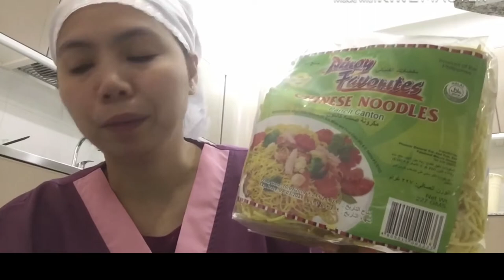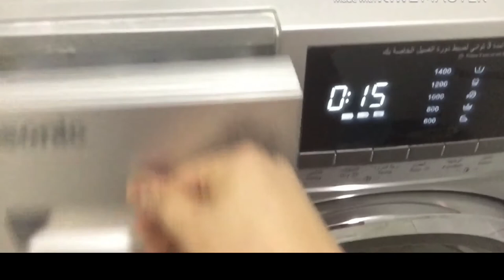Nagloto ng filipino Food // RS BUENO